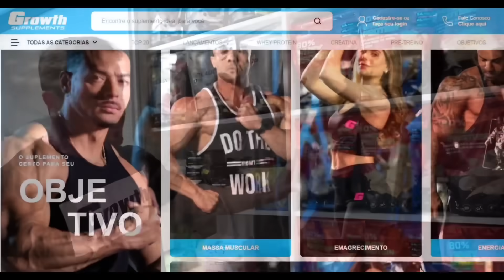SE ARREPENDEU? MAUMAU TENTA FAZER as PAZES com BALESTRIN!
Curte e compartilhe com mais pessoas! Assim você ajuda cada vez mais o canal a crescer junto com você 😃